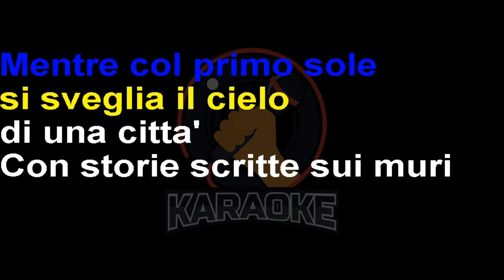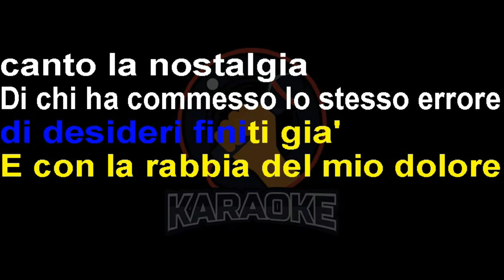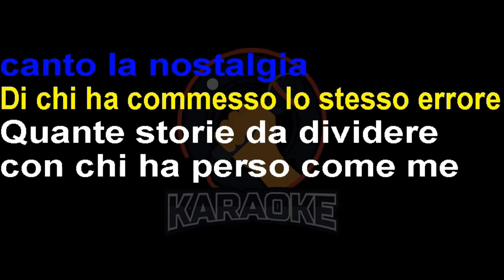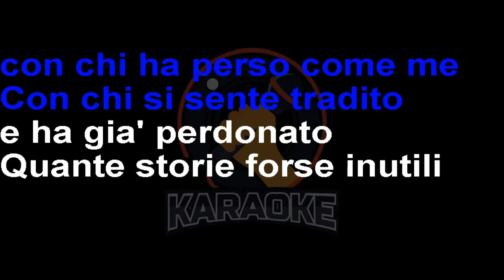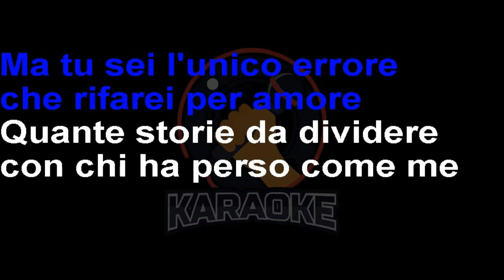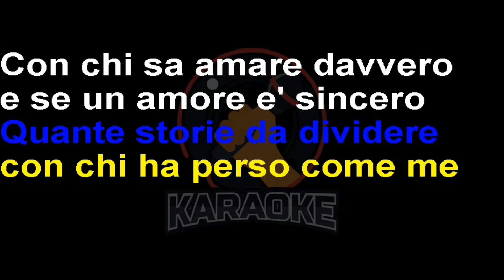Anna Oxa - Storie (Lyrics) Karaoke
Sola, senza parole
Dopo una notte di verità
Mentre, col primo sole
Si sveglia il cielo di una città
Con storie scritte sui muri
Storie di ieri, oggi chissà
Fatte di giochi duri
Di desideri finiti già
E con la rabbia del mio dolore
Canto la nostalgia
Di chi ha commesso lo stesso errore
Quante storie da dividere
Con chi ha perso come me
Con chi sa amare davvero
E vive sospeso
In storie scritte a metà
Na-na-na-na
Giorni da ricordare
Pagine piene di fantasia
Notti da farsi male
È stata questa la storia mia
E strappo i fogli del mio passato
Ma non li getto via
Per non scordare quello che ho dato
Con chi si sente tradito
E ha già perdonato, oh
Quante storie forse inutili
Dove vince chi non da
Ma tu sei l'unico errore
Che rifarei per amore
Esco fra la gente
Che mi guarda indifferente
Al centro del mio mondo sono sola e non vivrò
oh, oh
(Che rifarei per amore) oh, no
E se è un amore sincero
Fa male la verità
Na-na-na-na
(Na, na-na-na-na) oh-eh-eh-oh-oh-oh
(Na, na-na-na-na) dove sei bella mia?
Sdo-to, no-no, no, ehi-no, ehi-ehi
(Na, na-na-na-na)
(Uh)